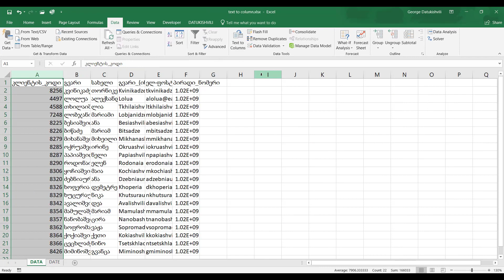1წუთიექსელთან - Text to Columns ექსელში